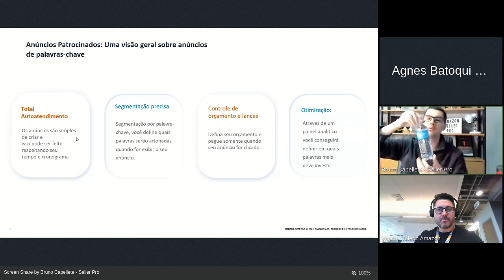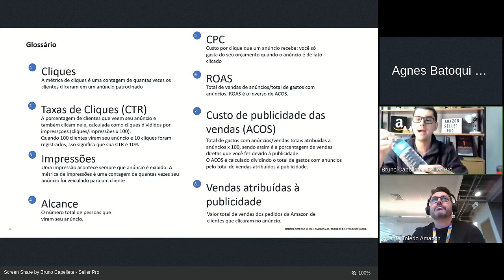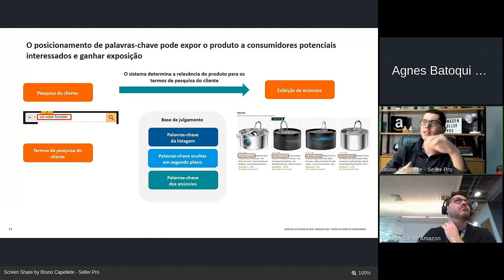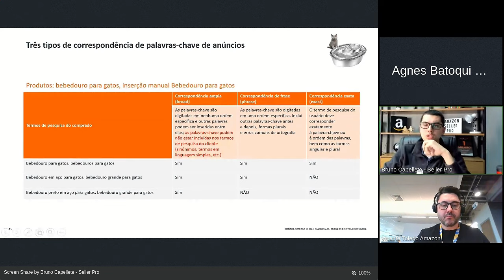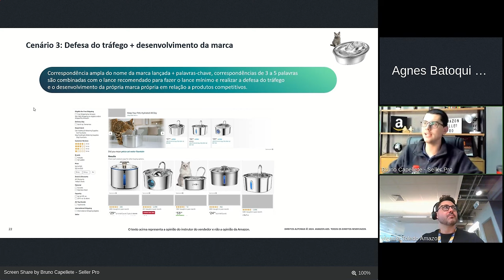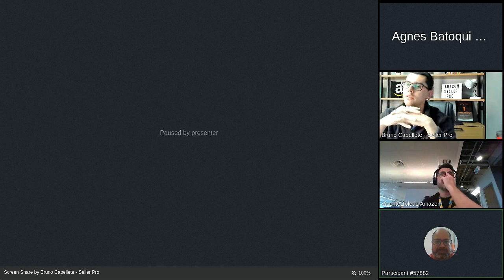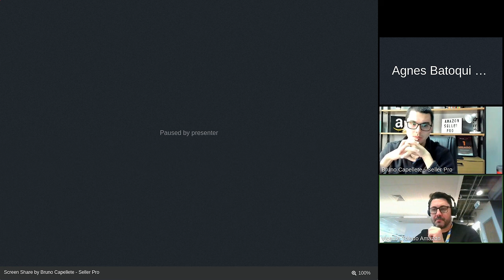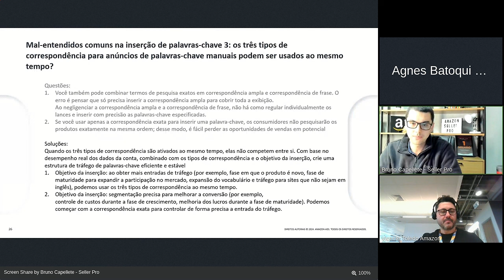Amazon Ads | O poder da publicidade através das palavras-chaves